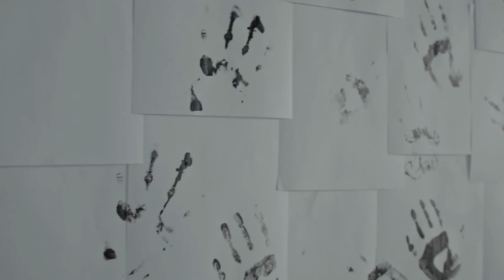Lil White Lie - Black Christmas 2(Prod. DON P)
Merch available at LilWhiteLie.ca